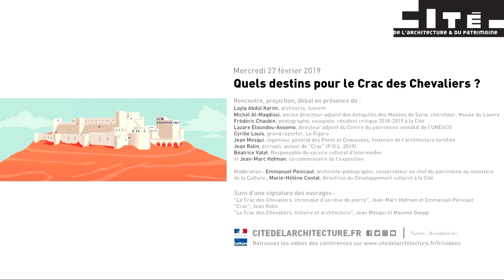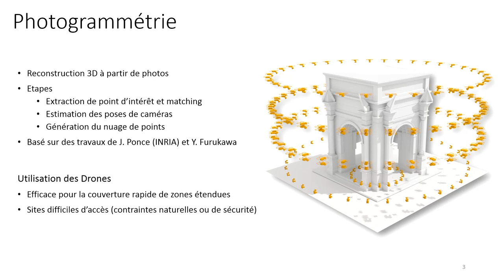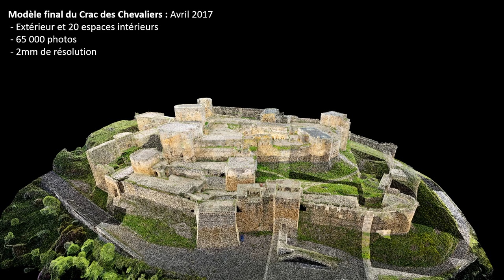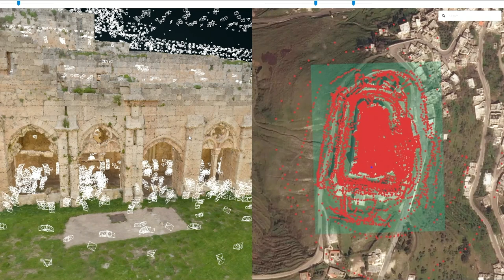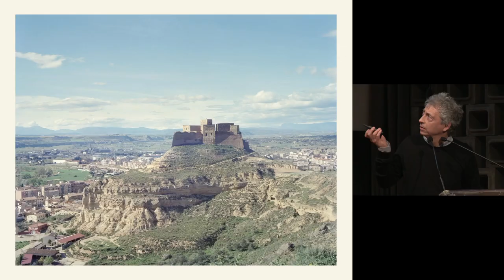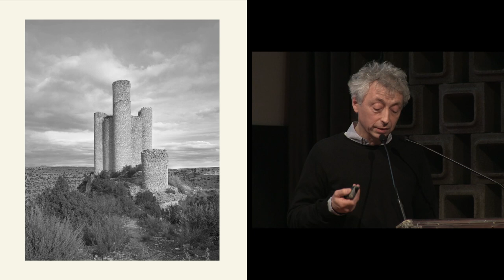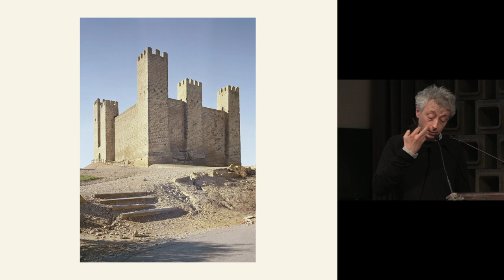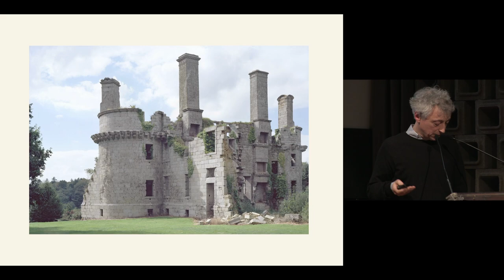02. Quels destins pour le Crac des Chevaliers ?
Chef d’œuvre d’architecture militaire dressé depuis huit siècles au cœur de la Syrie, le Crac des Chevaliers est un symbole des échanges entre Orient et Occident, de la fascination mutuelle de deux mondes ne cessant de s’observer de part et d’autre de la Méditerranée.
Rebâti aux XIIe-XIIIe siècle par les moines-soldats de l’ordre des Hospitaliers, le Crac est pris en 1271 par les mamelouks du sultan Baybars puis tombe dans l’oubli à la fin des Croisades. Redécouvert par les voyageurs et les archéologues au XIXe siècle, il s’impose dans l’imaginaire occidental comme le modèle du château fort : des archéologues français, à partir de 1926, le fouillent, l’étudient et le restaurent.

À l’appui de l’exposition présentée à la Cité de l’architecture & du patrimoine jusqu'au 4 mars 2019, la rencontre-débat sera centrées sur deux thèmes : la place du Crac dans l’archéologie orientale du XXe siècle, et les défis actuels de la reconstruction du patrimoine monumental de Syrie.

Intervenants :
Layla Abdul Karim, architecte, Iconem
Michel Al-Maqdissi, ancien directeur-adjoint des Antiquités des Musées de Syrie, chercheur, Musée du Louvre
Frédéric Chaubin, photographe, essayiste, résident critique 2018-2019 à la Cité de l'architecture
Lazare Eloundou-Assomo, directeur adjoint du Centre du patrimoine mondial de l’UNESCO
Cyrille Louis, grand reporter, Le Figaro
Jean Mesqui, ingénieur général des Ponts et Chaussées, historien de l’architecture fortifiée
Jean Rolin, écrivain, auteur de "Crac" (P.O.L. 2019)
Béatrice Valat, Responsable du service culturel d'Intermèdes
et Jean-Marc Hofman, co-commissaire de l’exposition

Modération : Emmanuel Pénicaut, archiviste-paléographe, conservateur en chef du patrimoine au ministère de la Culture
Marie-Hélène Contal, directrice du Développement culturel à la Cité